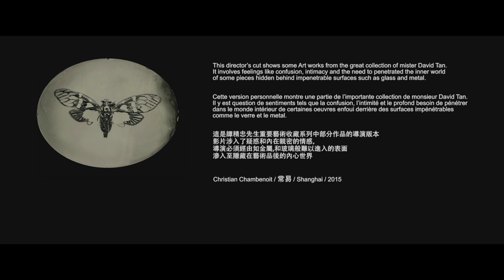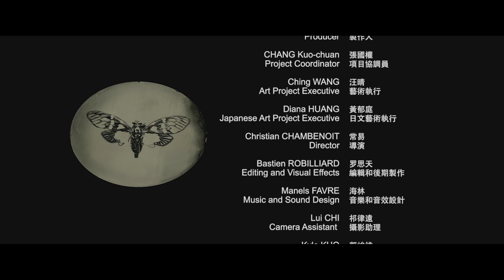ARTERIOR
This director’s cut shows some Art works from the great collection of mister David Tan. It involves feelings like confusion, intimacy and the need to penetrated  the inner world of some pieces hidden behind impenetrable surfaces such as glass and metal.

Cette version personnelle montre une partie de l’importante collection de monsieur David Tan. Il y est question de sentiments tels que la confusion, l’intimité et le profond besoin de pénétrer dans le monde intérieur de certaines oeuvres enfoui derrière des surfaces impénétrables comme le verre et le metal.

這是譚精忠先生重要藝術收藏系列中部分作品的導演版本
影片涉入了疑惑和內在親密的情感，導演必須經由如金屬,和玻璃般難以進入的表面
滲入至隱藏在藝術品後的內心世界